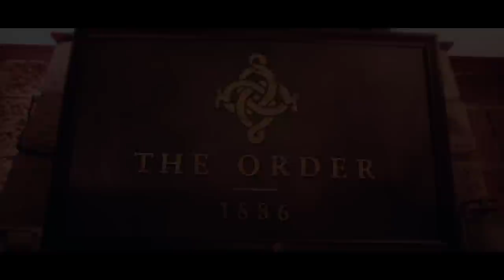The Order: 1886 Community Event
PlayStation Australia brought 1886 to Sydney to celebrate the launch of The Order: 1886 on PlayStation 4.
Community competition winners got to meet face-to-face with the developers at Ready At Dawn and got hands on with The Order: 1886.